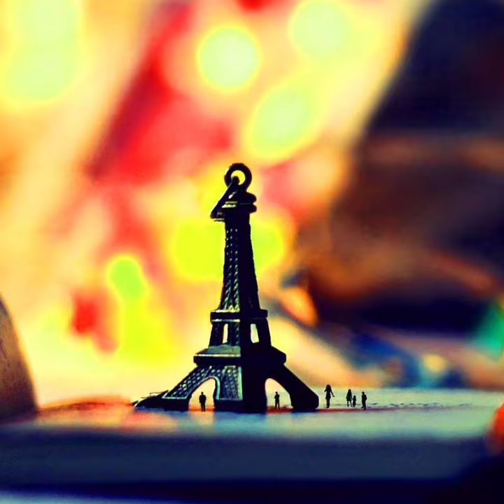Whatsapp Best Dp | Whatsapp Attitude Dp | Whatsapp facebook best Dp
About Video

Unique Whatsapp Dp
Attitude Whatsapp Dp
Girls Whatsapp Dp
Boys Whatsapp Dp
Bad Boys Whatsapp Dp
Sad Whatsapp Dp
Love Whatsapp Dp
Bloken Whatsapp Dp
Natural Dp
Facebook Profile image
Instagram Profile Image
Full Hd Whatsapp Dp